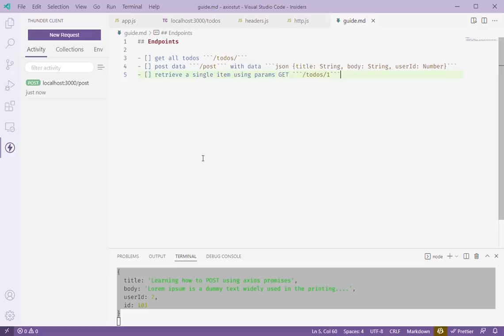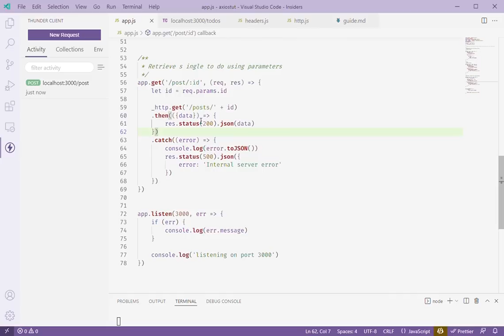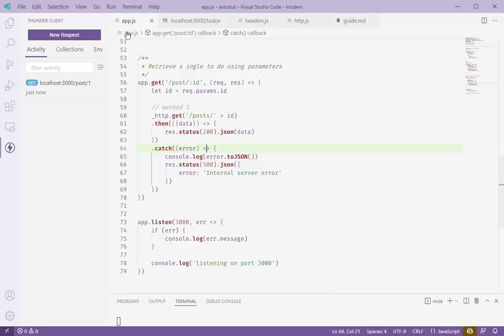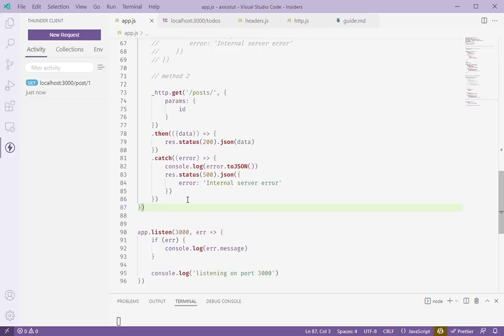#4 - Axios - GET Route with Parameters